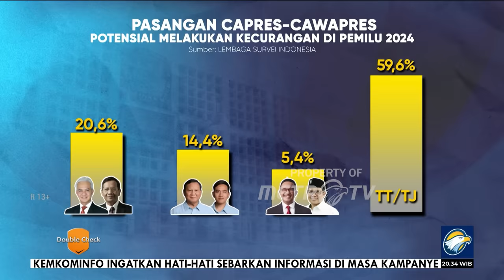Kick Andy Double Check - Perang Tiga Panglima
MetroTV, Di episode KickAndyDoubleCheck kali ini, Andy F Noya akan mengundang 3 ketua tim pemenangan Capres dan Cawapres, dari Kapten Timnas AMIN M. Syaugi, Ketua TPN Arsjad Rasjid, dan Ketua TKN Rosan Roeslani.

Adapun isu–isu yang akan dibahas di Double Check mulai strategi pemenangan untuk meyakinkan masyarakat, mengapa banyak gimmick dari pada adu gagasan, saling sindir antar tim pemenangan yang akhirnya menimbulkan polemik, dan berbagai isu seputar pilpres yang menuai pro dan kontra.

Bagaimana ketiganya menjawab itu semua? Andy F Noya akan mengkonfirmasinya dalam "PERANG TIGA PANGLIMA"